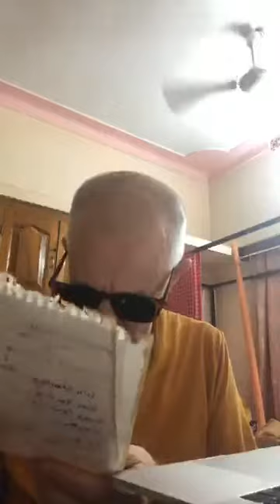BVV Narasimha Swami, Bhakti Sastri | Sri Isopanisad (7), 29.06.2020